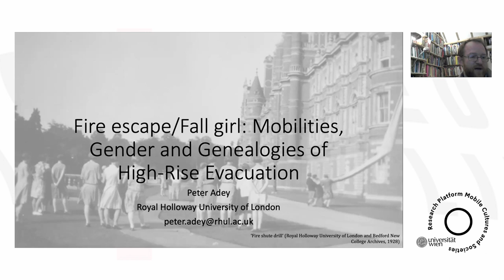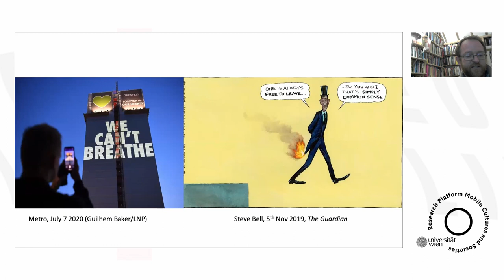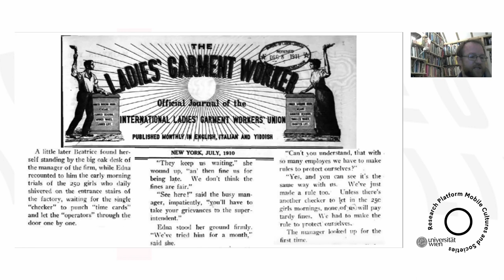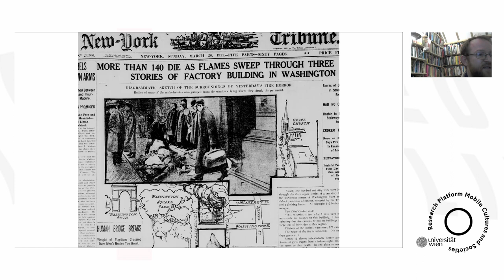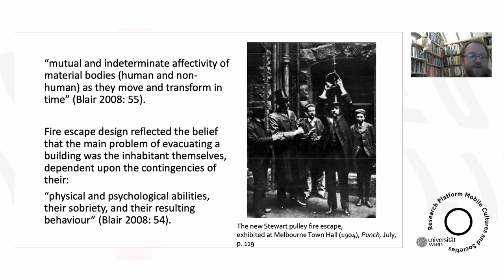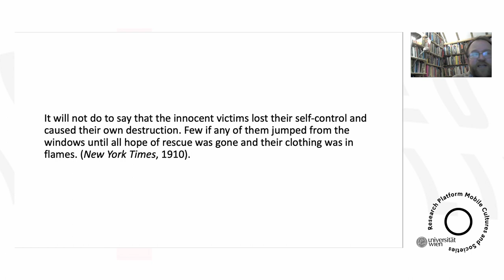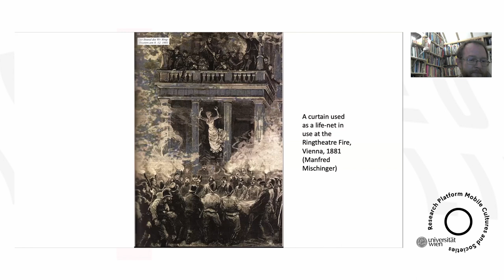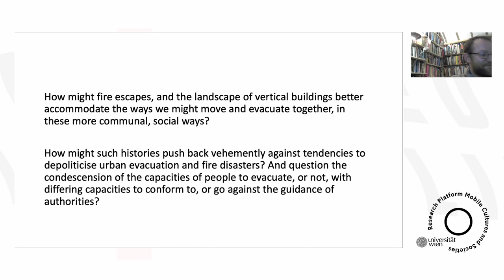Entangled Im/Mobilities Conference 2021: Keynote by Peter Adey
Fire-Escape: Mobilities, Gender and Genealogies of High-Rise Evacuation

When the conservative MP and Leader of the House of Commons Jacob Rees-Mogg complained on London’s LBC radio that the 72 victims of the 2017 Grenfell fire did not use common sense and simply leave the building (going against the ‘stay put’ instructions for many building types of that kind and the advice of firemen and emergency call operators), and that he could not understand how it had “anything to do with race of class”, he fell into trap which is now at least 150 years old. This has seen the art and act of evacuating – especially tall buildings – blamed on the evacuees themselves. It is also duplicitous with an aesthetics of erasure which silences how certain subjects and bodies become deemed not only as victims, but culpable and less-than active agents in their own escape. The vertical evacuee has been considered too slow, too big, too indecisive, too passionate, too weak, too much – too inadequate, too together. In this paper, and in building on a wider politics of verticality and mobility, I pull on several threads of the geographies, narratives and architectures of evacuation and histories of high-rise calamities and forms and designs of vertical escape. The paper pays particular attention to the treatment and experience of young working-class women in the textile and garment industries, labor relations and emergency solidarities.

Peter Adey is a geographer and a scholar of mobilities. His work lies at the intersection between space, security and mobility, and the blurring boundaries between Cultural and Political Geography. He teaches at Royal Holloway, University of London, where he leads an MSc programme in Geopolitics and Security. Much of his research has revolved around the so-called ‘new mobilities paradigm’, and he published his first book Mobility with Routledge in 2009. His co-edited Handbook of Mobilities came out with Routledge in 2014. He is also co-editor of the Changing Mobilities book series and of the journal Mobilities. His most direct research interests center on vertical and military geographies, emergencies and evacuation and the matter of air. He has published Aerial Life: mobilities, spaces, affects (2010, Wiley-Blackwell), Air (2014, Reaktion) and Levitation: the science, myth and magic of suspension (2017, Reaktion). He is currently working on a long-term book project based on his research on emergency and evacuations entitled The Way We Evacuate for Duke University Press.

More Information on the Research Platform Mobile Cultures and Societies can be found here: